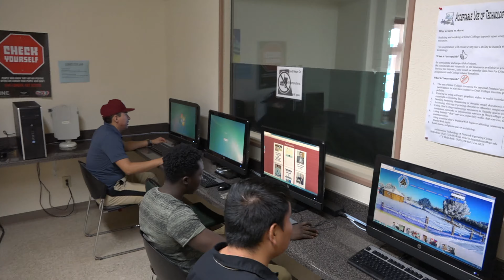Planting the Seeds 2